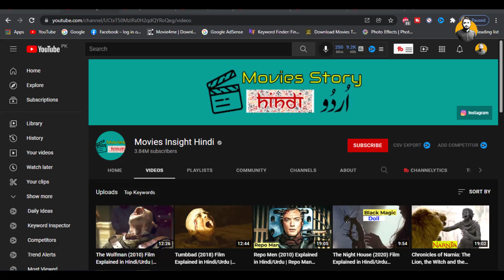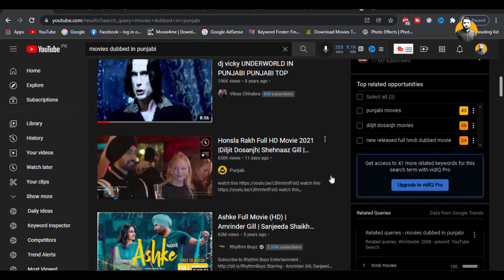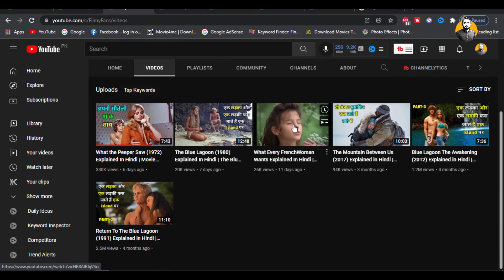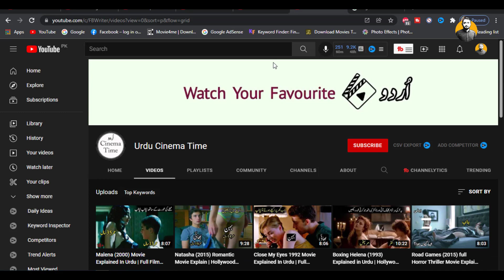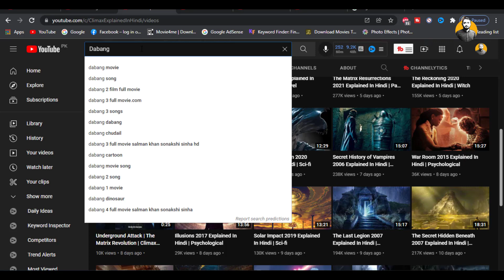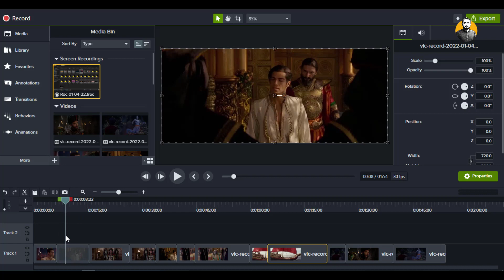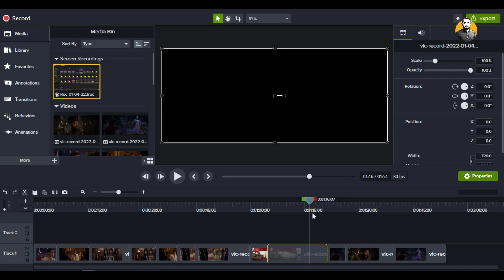How To Start Movie Explained Channel In Urdu | Earn 1 lakh Per Month From YouTube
How To Make Movie Explanation Video In Urdu | Make Movie Explain Video Using Kinemaster!

Your Queries 👇

make movie explained video for youtube,
how to create movie explained video,
movie explanation video kaise banaye,
how to make movie explained video on Android phone,
kinemaster se movie explained video kaise banaye,
make movie explanation video and earn money online,